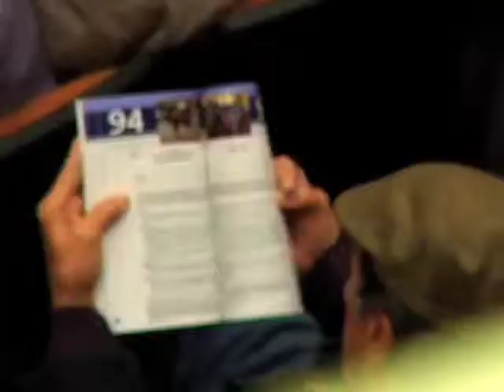Fasig-Tipton Horse of the Week: Awesome Feather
2010 November Sale graduate AWESOME FEATHER wins the Gazelle Stakes (G1) at Aqueduct.